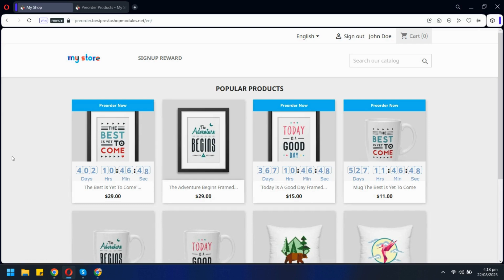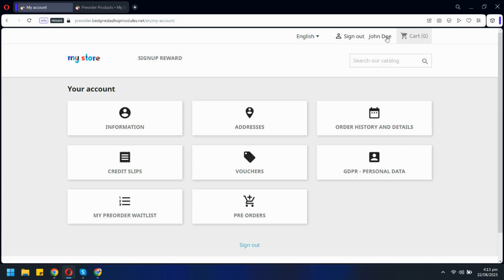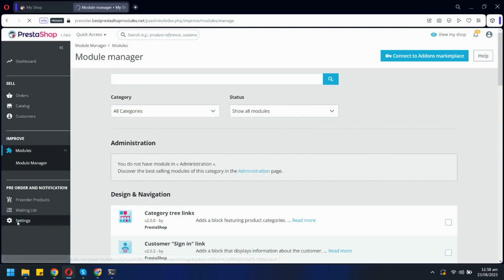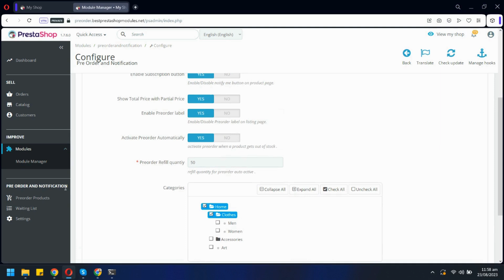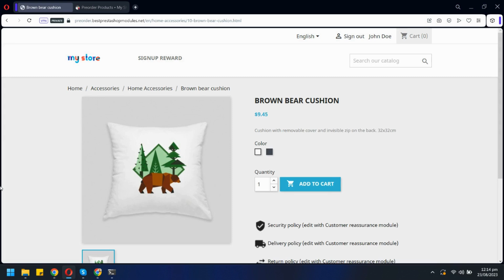PrestaShop PreOrder Module | Boost Sales with PreOrder Functionality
The PrestaShop PreOrder Module allows you to offer products for pre-order, giving customers the opportunity to purchase upcoming or out-of-stock items before they're available. Perfect for launching new products or managing stock shortages, this module enhances customer engagement by keeping them informed with custom messages, estimated delivery dates, and real-time availability updates.

Key features include setting pre-order options for specific products or combinations, displaying pre-order buttons on product pages, and managing stock levels seamlessly. Create a sense of urgency with countdown timers and boost early sales with this dynamic and customizable PreOrder module for PrestaShop!